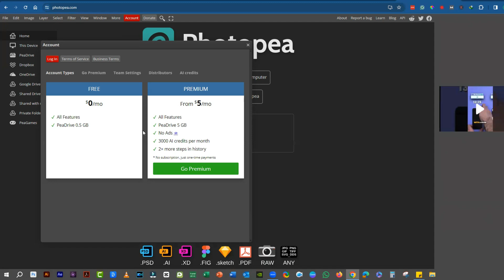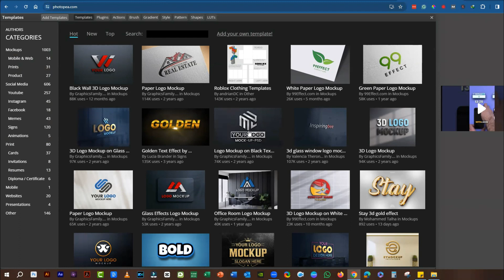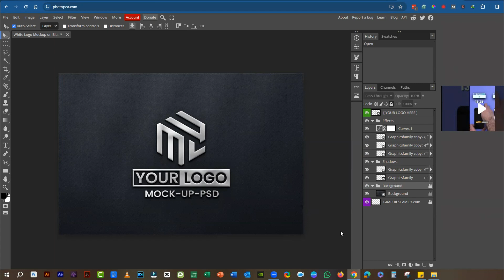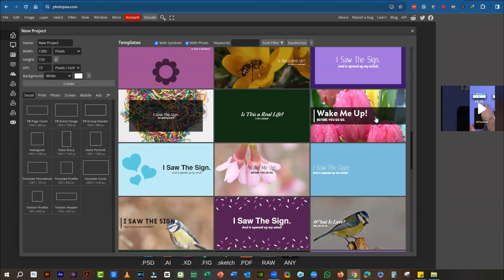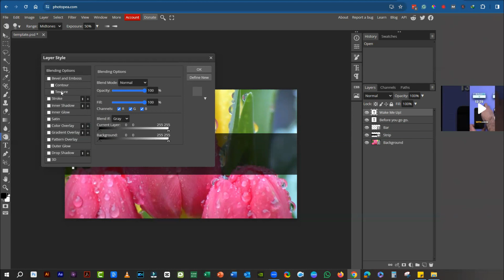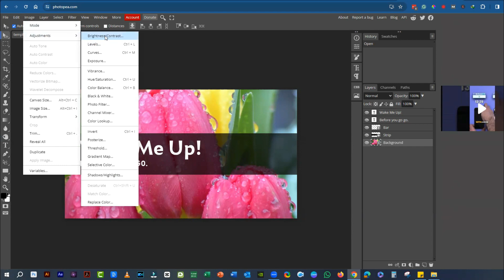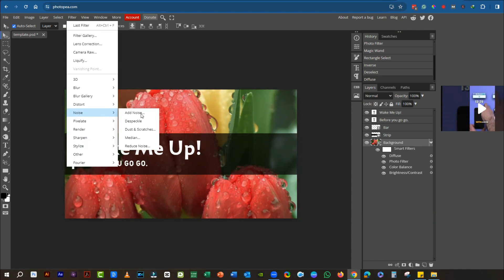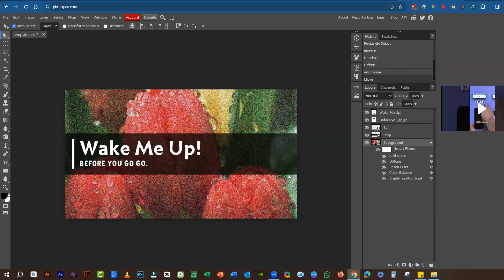Mastering Photopea | Your Free Adobe Photoshop Alternative for Online Photo Editing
Unlock the power of Photopea, the ultimate free Adobe Photoshop alternative for online photo editing! In this comprehensive tutorial, we'll guide you through mastering Photopea's features, from its familiar Photoshop-like interface to its extensive range of tools and menus. Discover how to edit various file formats, explore pre-designed templates for mockups, social media, cards, and more, and unleash your creativity without spending a penny. Whether you're a beginner or a seasoned pro, Photopea has everything you need to bring your creative visions to life. Join us and become a Photopea master today!